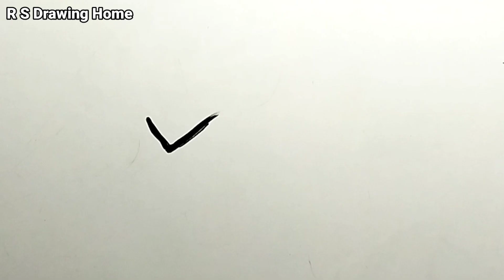V দিয়ে মাছ আঁকা শিখুন | How to Draw Fish from latter V | ছবি আঁকা | Fish Drawing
I am Rupkanto Sharma

★TAG★